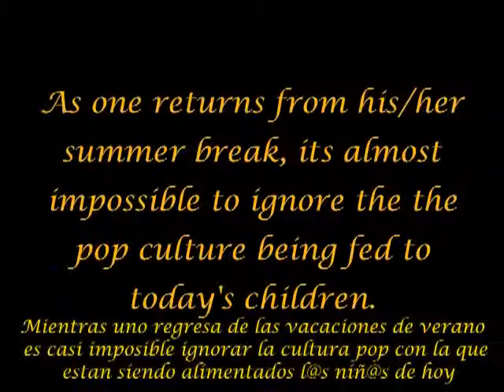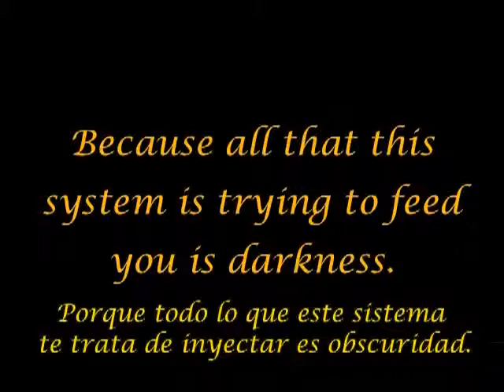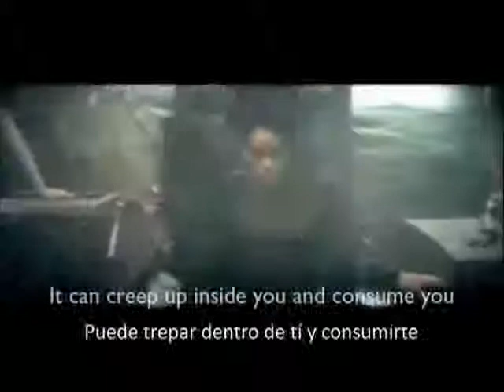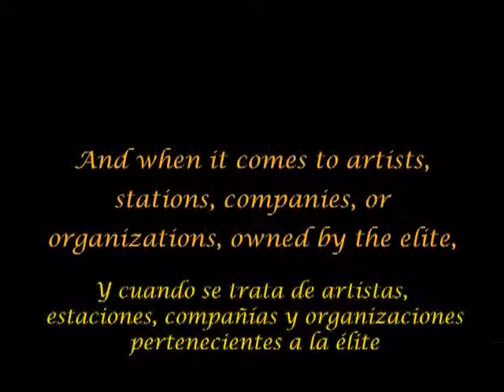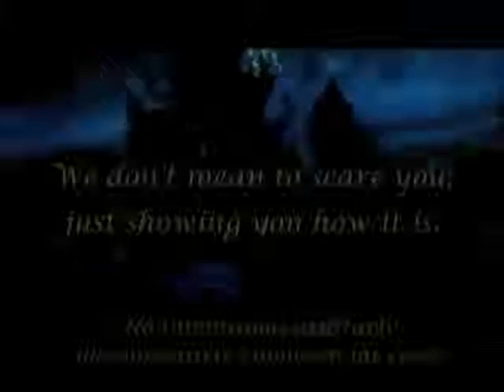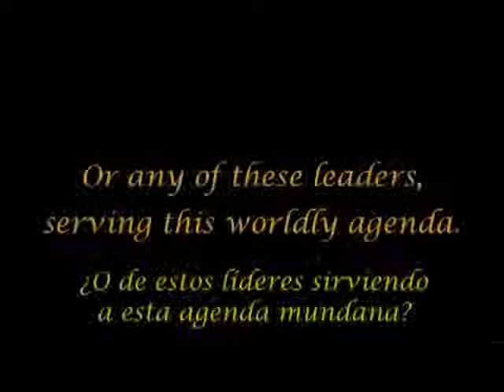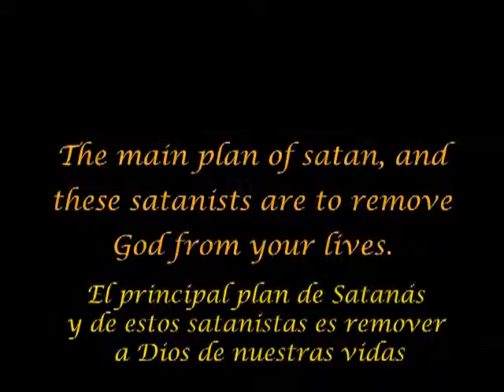La Llegada 22 (Nuestra Cultura Pop Satánica) HD